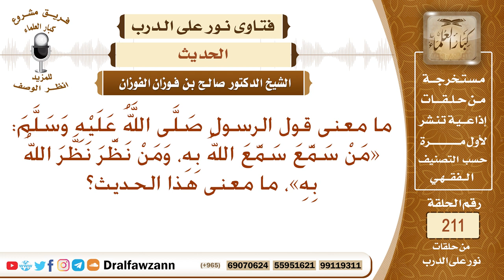معنى حديث (من سَمَّعَ سَمَّعَ الله به، ومن نَظَّرَ نَظَّرَ الله به)؟ الشيخ صالح الحفوزان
نص السؤال: ما معنى قول الرسول صَلَّى اللَّهُ عَلَيْهِ وَسَلَّمَ: «مَنْ سَمَّعَ سَمَّعَ اللهُ بِهِ، وَمَنْ نَظَّرَ نَظَّرَ اللهُ بِهِ»، ما معنى هذا الحديث؟
السيرة الذاتية :
للاشتراك في قناة الشيخ صالح الفوزان

رئيس الفريق
لمشروع كبار العلماء